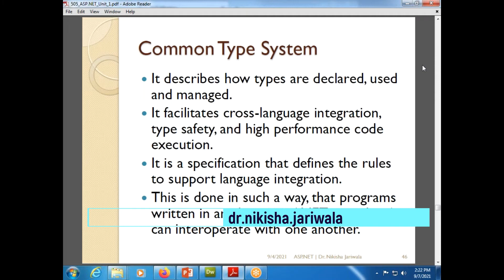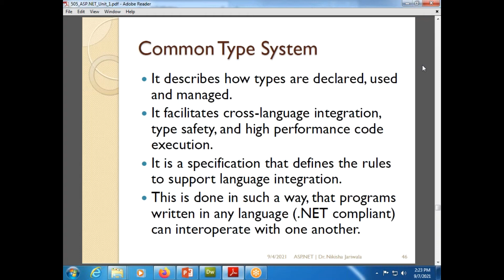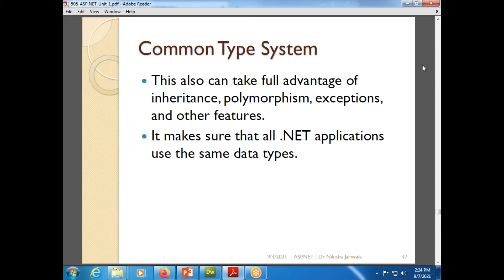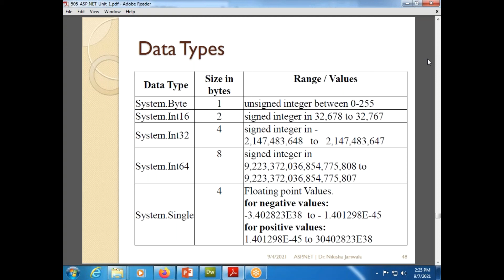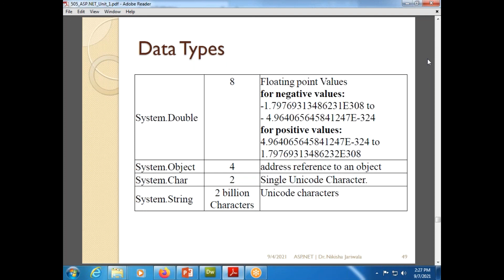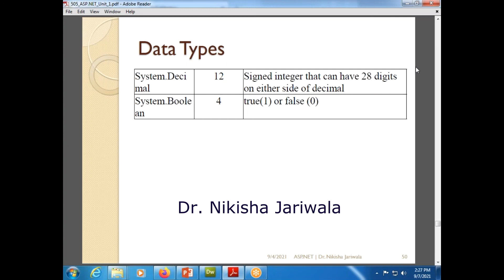ASP.NET Lecture 53 (3) - Common Type System | CTS | Data Types | Theory | Example | Hindi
The lecture is in Hindi Language.
Within this part of lecture I have discussed the topic
Common Type System (CTS) and Data Types in detail.